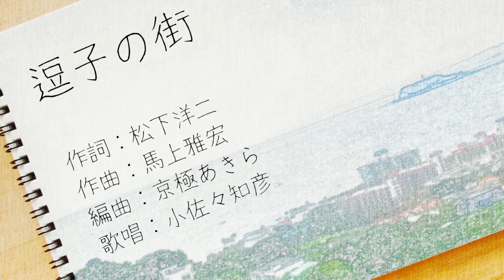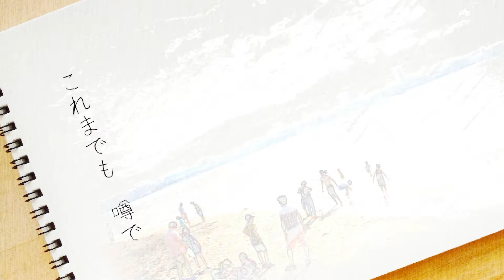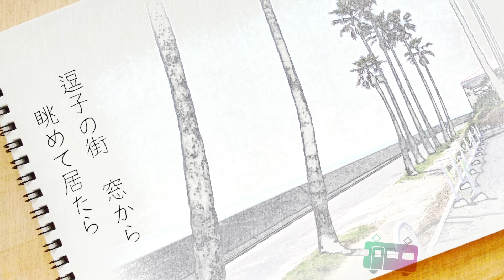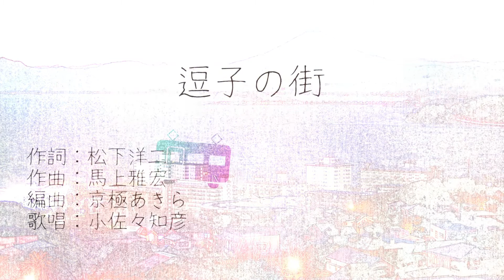逗子の街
作詞：松下洋二
作曲：馬上雅宏
編曲：京極あきら
歌唱：小佐々知彦

メロ先作詞コンテスト2017・秋の部／ポップス部門　秀作作品

JOYSOUND/UGAにてカラオケ配信中！